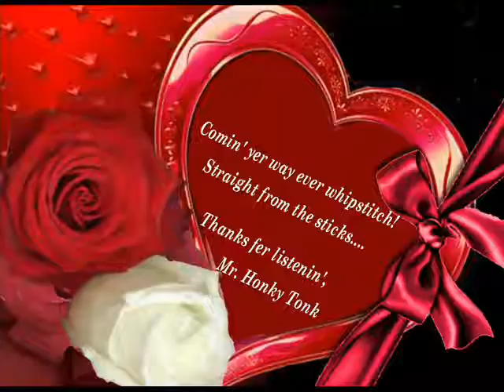Trailer Park Tune Pat Green